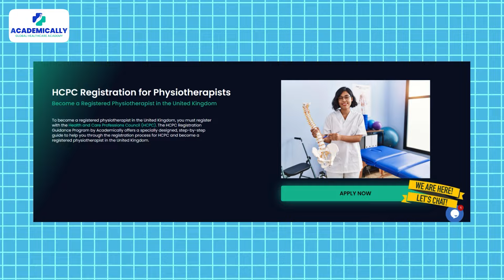Scope of Physiotherapy in UK | HCPC Registrations for Physiotherapists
💫 Hey there, physiotherapists! In today’s video, we dive deep into the scope of physiotherapy in the UK, giving you all the crucial details you need to know if you’re thinking about pursuing a career as a physiotherapist abroad. ✈️

Learn about :
👉 Job prospects: With roles in hospitals, private clinics, sports organisations, and more the demand for physiotherapists is ever rising.
👉 Salary expectations: Find out how much a physiotherapist can earn as a physiotherapist in the UK, starting at £25,000 and potentially reaching £50,000 or higher as you gain experience!
👉 Opportunities for professional growth: A physiotherapist can grow and explore various specialisations like sports physiotherapy, neurological physiotherapy, paediatrics and many more.

⭐️ Plus, we’ll guide you through the HCPC registration process, so you can confidently take the necessary steps and become a licensed physiotherapist in the UK. For a physiotherapist looking to advance their career to UK, this video has everything you need.✈️

⭐️Looking for more personalised guidance? The HCPC Registration Guidance Program by Academically is here to support you at every stage of the process. We will help you with understanding the process and provide you with right guidance for a successful physiotherapy career in the UK.✈️

⭐️If you’re ready to kickstart your physiotherapy career in the UK, now is the perfect time!

🤔Curious to know more about becoming a Physiotherapist in abroad?